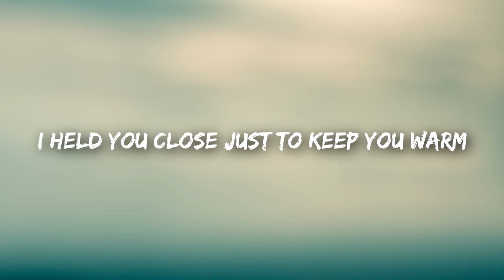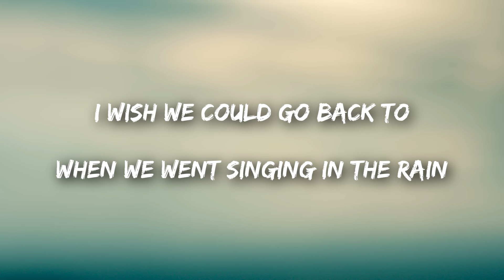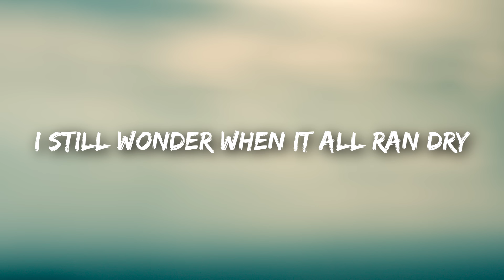Ben Woodward - Singing In The Rain (Lyrics / Lyrics Video)